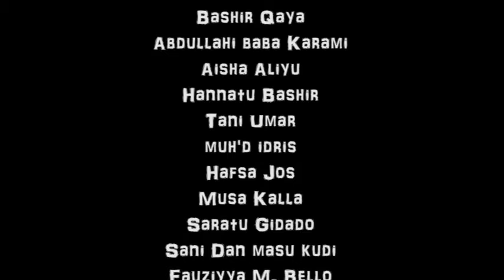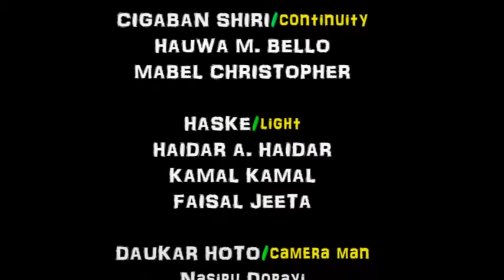KUKN KURCIYA Latest Hausa Series Episode 4 - Rite Time Hausa Tv